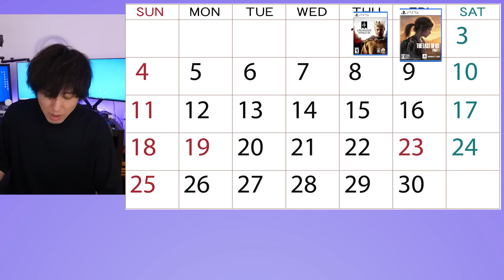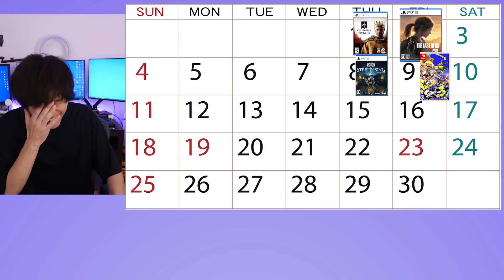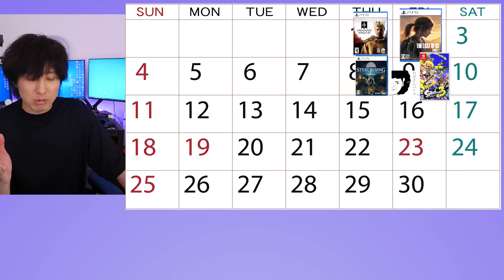【PS5/Switch】9月神ゲーラッシュ！買うべきゲームはどれだ！？【おすすめゲーム】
9月のおすすめゲームはどれだ！？沢山のゲームが発売されますが、すでに評価の高い神ゲーが日本にやってきたり、PS5ではラストオブアスパート１のように超神ゲーのリメイクが発売されたり！スイッチではスプラトゥーン3も！みんなは9月何買う？